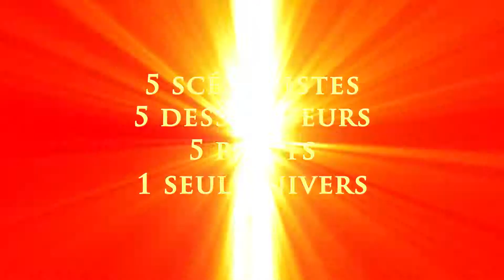Editions SOLEIL - Oracle